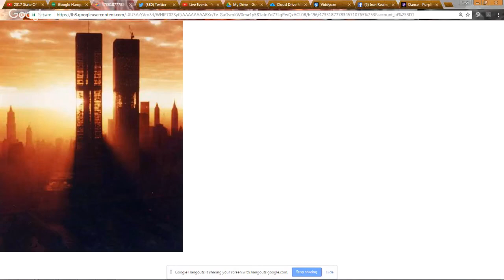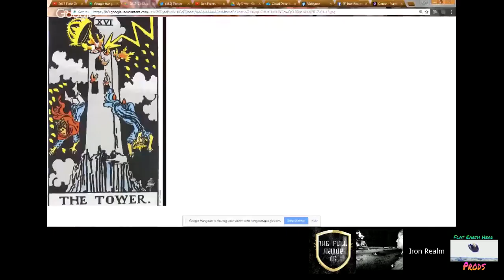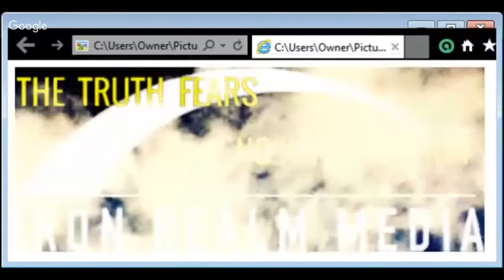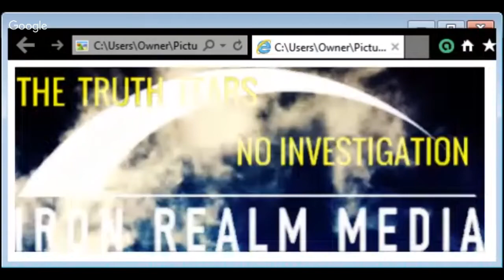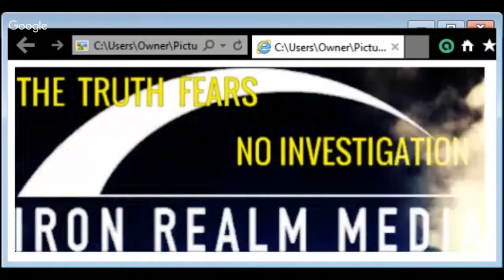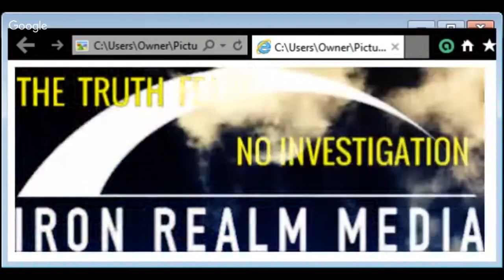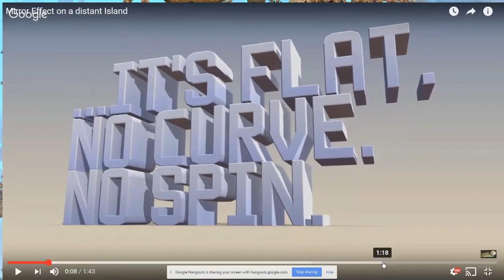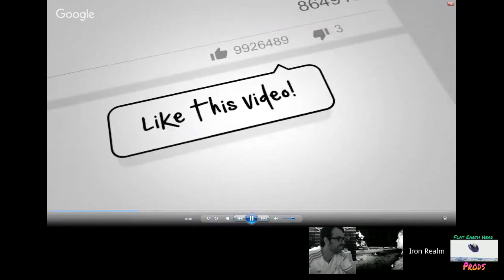HNS Re-Spin: 2017 State of The Realm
We called an audible and put up this classic from 2017, with call-ins, and Hacksaw, and bears, oh, my!!